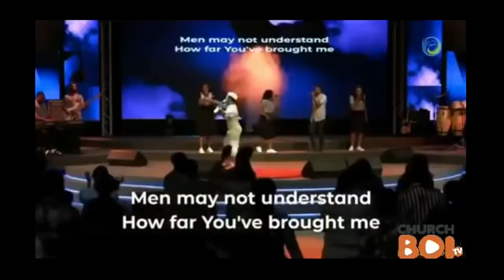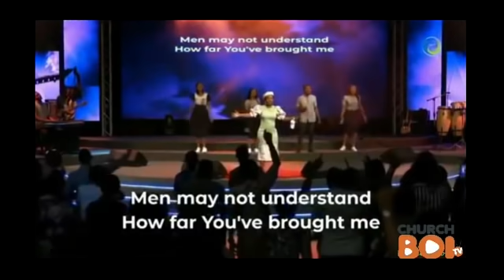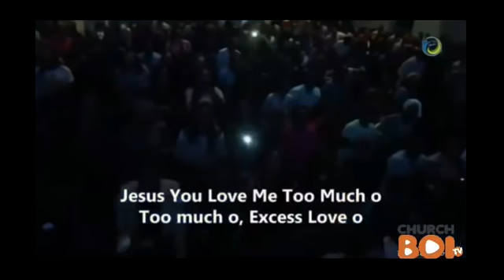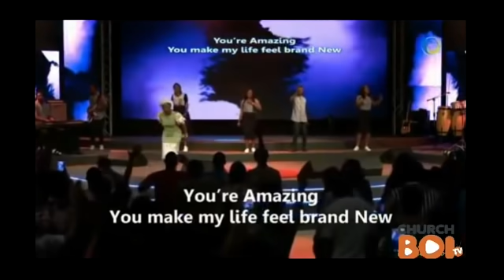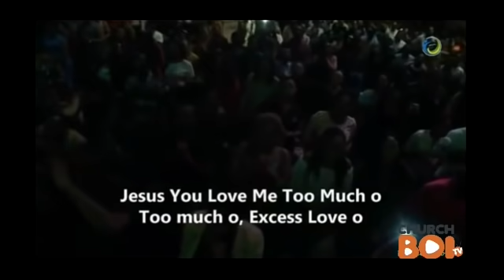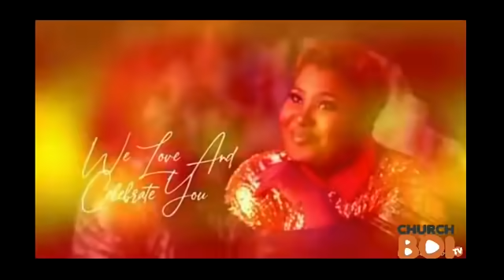Mercy Chinwo and Judikay In Awesome Worship